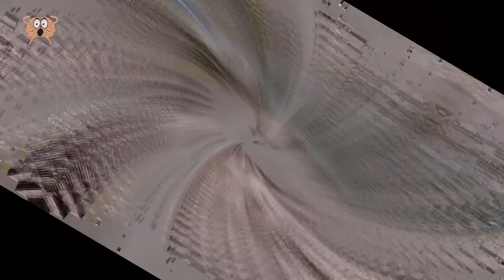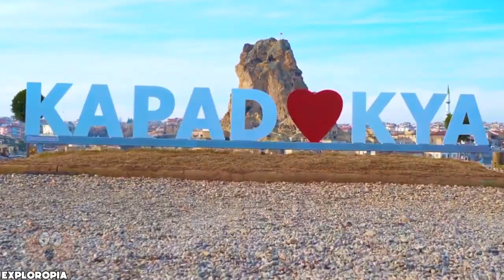What They Found Deep Inside a 100 Year Old Tunnel Has Shocked Experts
Tunnels have long been used by man for various purposes. Some for agriculture, and industry, but others to hide secrets or illegal activities and even warfare. There have been tunnel systems underground leading to some of the world’s greatest discoveries, like the underground city of Derinyuku and you could have never guessed about the tunnel network stretching across Europe? Well, such are tunnel discoveries around the world, but what they found deep inside a 100-year-old tunnel has shocked experts.